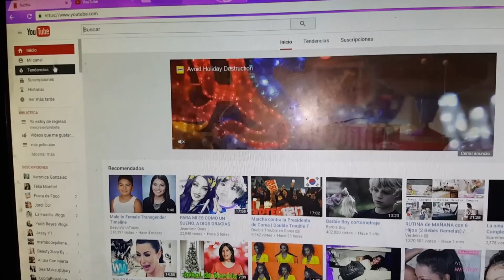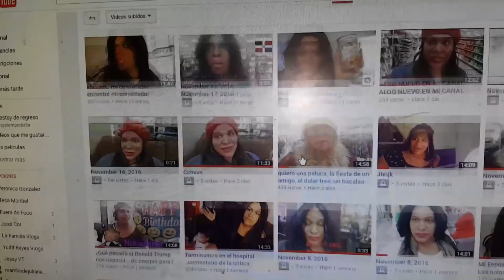vomos donde cristina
temas de este video

las costunbres de los paises
Como hacer un muro divisorio